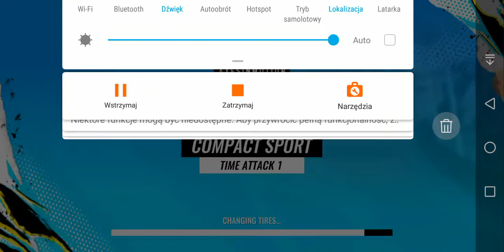Jeżdżę samochodem. Część 1